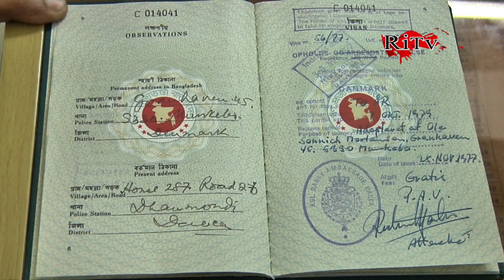পাবনায় ডেনিশ নাগরিক মিন্টো ৪১ বছর পর শেকড়ের সন্ধানে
৪১ বছর পর শেকড়ের সন্ধানে পাবনায় ডেনিশ নাগরিক মিন্টো